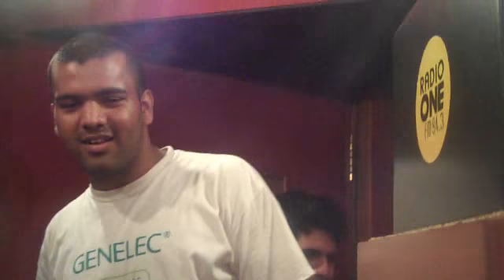Something Relevant on Pirate Radio - Happy People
Something Relevant rocked pirate radio, read all about it on my blog!